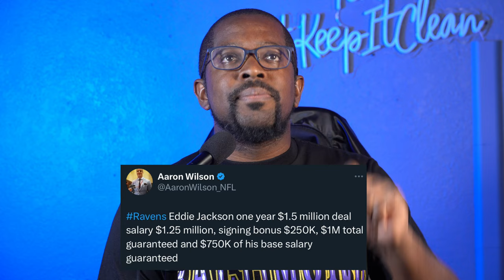GREAT UPDATE for Baltimore Ravens!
GREAT UPDATE for Baltimore Ravens! Lamar Jackson returns to the field for Day 4 of Training Camp at Owings Mills.

0:00 Subscribe to the Channel & Like the Video!
0:17 Lamar Jackson is BACK! But...
2:11 How did Ravens offense/defense do today?
4:41 Jalyn Armor-Davis has to have a great camp
5:46 Malik Cunningham is an interesting prospect
7:41 Reviewing Eddie Jackson's contract